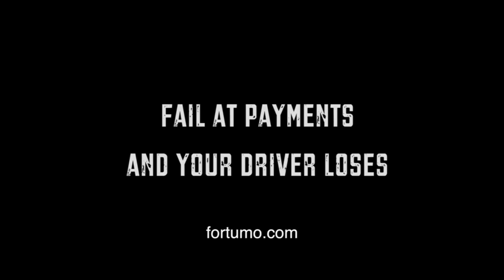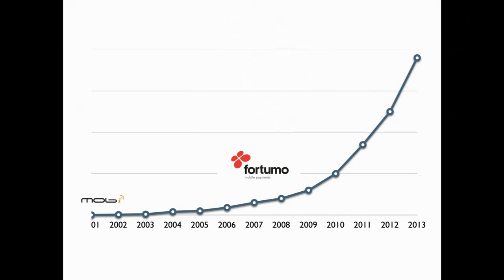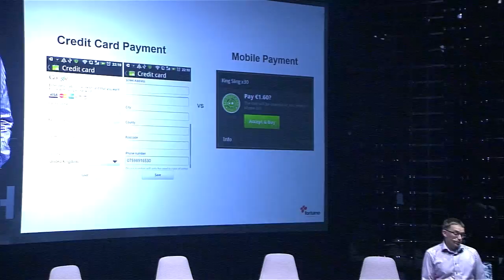Slush 2013 - Rain Rannu, Fortumo | Blue Stage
Slush 2013 | Blue Stage | Wednesday 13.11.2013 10:55am
Topic: Removing Credit Card from the Equation for Mobile Payments - Rain Rannu (Fortumo)

Bio: Rain Rannu has been a long-time serial entrepreneur in the mobile payments space ever since founding his first company back in 2000. In 2007 he  founded Fortumo, the fast-growing mobile payments service for digital and virtual content now available in more than 80 countries. They have recently raised funding from Intel Capital and Greycroft Partners, and are employing more than 60 people in Estonia, Beijing and San Francisco. Rain Rannu has also been an active member in the Estonian startup scene as a founder of Garage48, among other things.

Slush is a lifestyle channel and video blog that tells stories about individuals in Northern Europe who are looking to make their mark on the world. These ambitious founders have turned their passions and ideas into their own little kingdoms: companies, movements, communities and events.